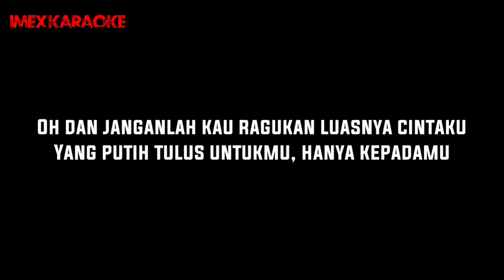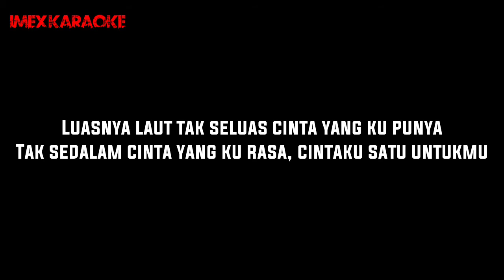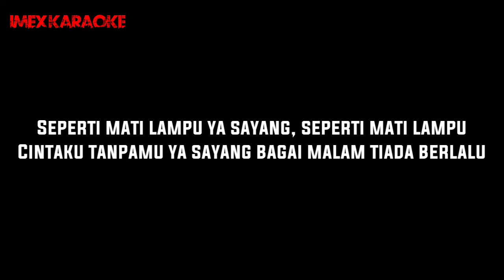KARAOKE SANCA RECORDS - SEPERTI MATI LAMPU (VERSI METAL)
untuk video Karaoke sanca records lainnya. klik

sanca records adalah grup band yang gemar meng cover lagu2 anime dan lagu opening film. kali ini ada versi karaoke nya. memang quality nya tidak terlalu bagus. tapi cukup lah untuk kita bernyanyi ria.
terima kasih